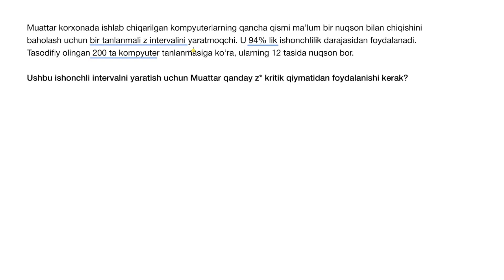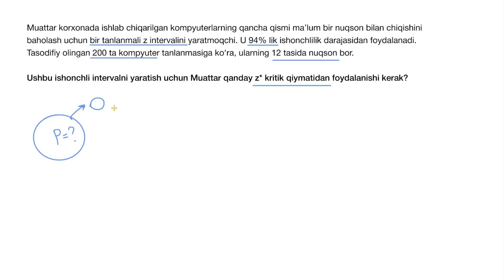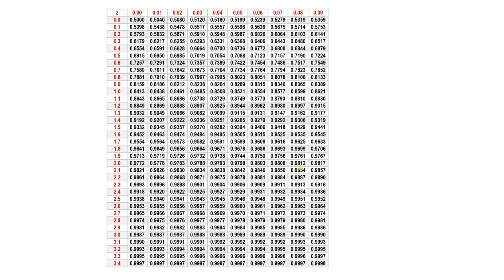Berilgan ishonchlilik darajasi uchun (z*) kritik qiymat | Statistika va ehtimollar nazariyasi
Berilgan ishonchlilik darajasi uchun (z*) kritik qiymat.